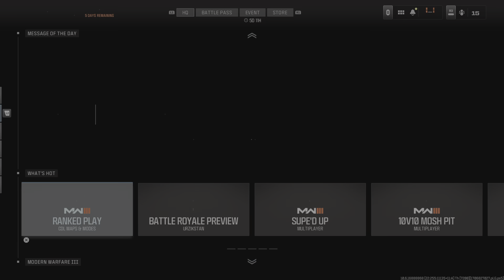Call of Duty BANG BANG slap